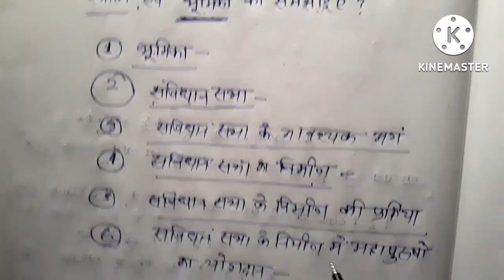BA परीक्षा में हेडिंग को बना बना कर कैसे लिखे | ba exam me kaise likhe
दोस्तो इस वीडियो में हम जानेंगे कि अगर कोई प्रश्न समझ में न आए तो उस प्रश्न का हेडिंग कैसे बनाना है।

अगर परीक्षा में कुछ भी न आए तो अपना लेना ये तरीका पास हो जाओगे
how to write copy in exam
how to write copy in BA exam
how to write copy ba exam
ba exam me copy kaise likhe
ba exam me copy kaise likha jata hai
ba exam me copy likhne ka tarika bataye
ba exam mein kaise likhe
ba exam me likhne ka tarika
ba me kaise likhe
ba exam me heading kaise likhe
ba exam me kis pen se likhe
ba ki pariksha me copy kaise likhe
ba exam me answer kaise likhe
exam me pass hone ke liye kaise likhe
ba ke paper me copy kaise likhe
ba exam mein copy likhne ka sahi tarika bataye
ba exam me kya likhe
ba exam mein kitna likhe